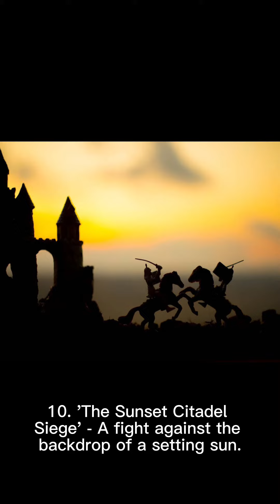Top10 Battles in Kingdoms Reborn